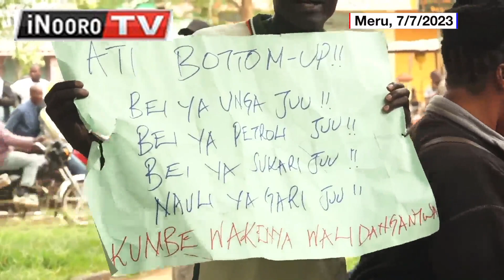Mawoni na mĩrũgamo ngũrani igũru rĩa mĩrũrũngano ya Azimio kuuma kũrĩ ambunge a Migori